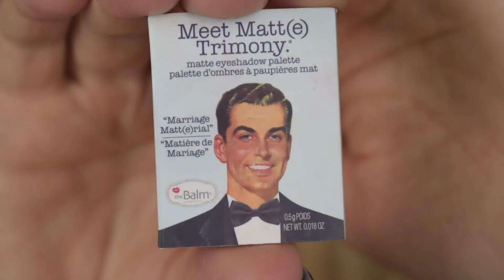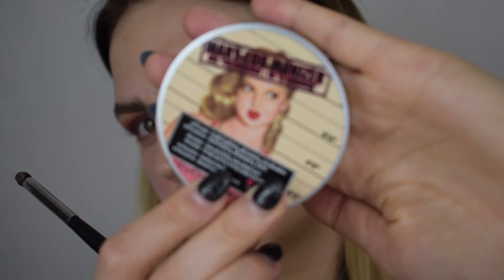Modern grunge makeup tutorial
Always wanted to film a grunge make up look as its my go to for a night out and compliments all of the eye colours so much!

I tried to switch it up a little and change it from 90s grunge to what i find a lot more modern and wearable through the day and night time

NYX HD CONCEALER IN 04
MARIO BADESCU FACIAL SPRAY WITH ALOE AND ROSE WATER
MAC STROBE CREAM IN PINKLITE
REAL TECHNIQUES STIPPLING BRUSH
MAYBELLINE BROW DRAMA BROW MASCARA IN DARK BROWN
TARTE RAINFOREST OF THE SEA AQUACEALER IN LIGHT NEUTRAL
ICONIC LONDON ILLUMINATOR IN ORIGINAL
REAL TECHNIQUES PODWER BRUSH
MAYBELLINE LASH SENSATONAL LASH MULTIPLYING MASCARA
MAC LIP PENCIL IN SPICE
REVOLUTION BRUSH E104
REAL TECHNIQUES EYESHADOW BRUSH
PRIMARK MINI SPONGE
REAL TECHNIQUES CONTOUR BRUSH
NYX ULTIMATE WARM NEUTRALS PALETTE
MORPHE M441 BLENDING BRUSH
RIMMEL LONDON EYESHADOW CRAYON IN BROWN
SPECTRUM PENCIL BRUSH
THE BALM MEET MATT TRIMONY SINGLE EYESHADOW IN MATT KUMAR
MORPHE M321 PENCIL BRUSH
NYX PRISMATIC EYESHADOW IN LIQUID OLD
MORPHE E36 PENCIL BRUSH
L.A. GIRL PRO COVERAGE HD LONG WEAR ILLUMINATING LIQUID FOUNDATION IN FAIR
FREEDOM EYEBROW POWDER ON MEDIUM BROWN
OLAY HYDRATION AND SPF 15 LIGHTWEIGHT LOTION
NYX SLIDE ON GLIDE ON EYELINER IN BLACK
ESSENCE LIGHT UP YOUR FACE LUMINIZER PALETTE
TOO FACED CHOCOLATE SOLEIL BRONZER
KIKO BLUSH (discontinued)
SPECTRUM POINTY BRUSH
NYX LINGERIE LIQUID LIPSTICK IN 10